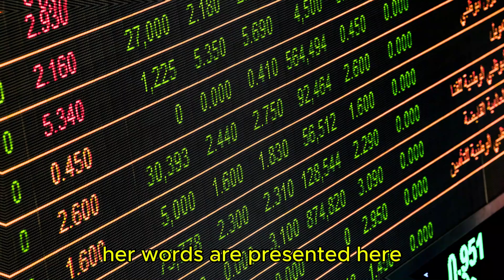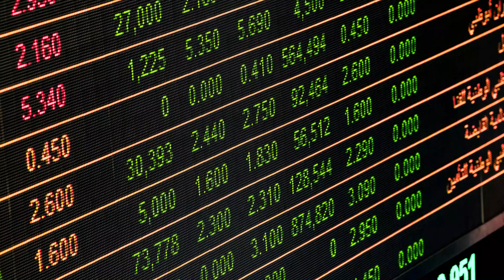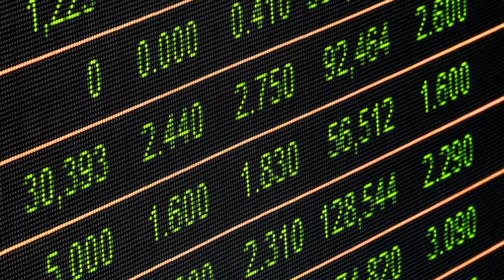NEW AMOUNT WILL BE $2600/MO FOR ALL LOW INCOME SENIORS ON SSI SSDI VA - BIG CHANGES BY SSA!